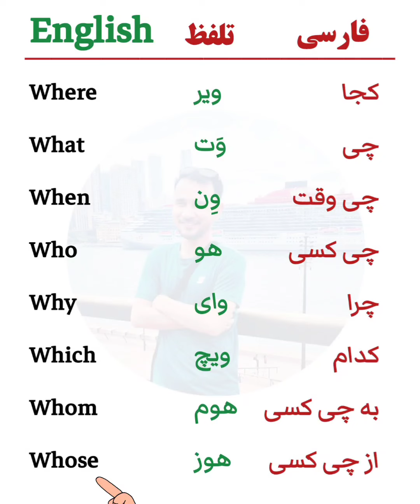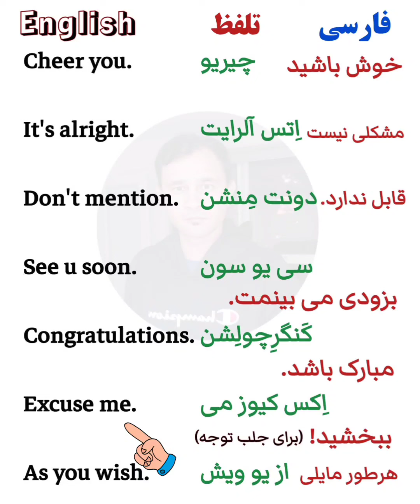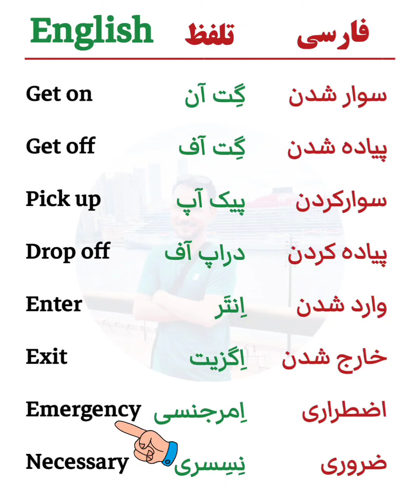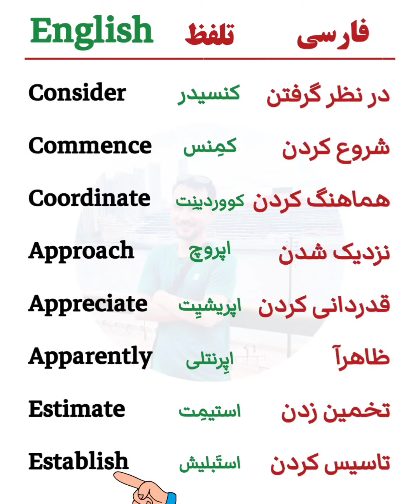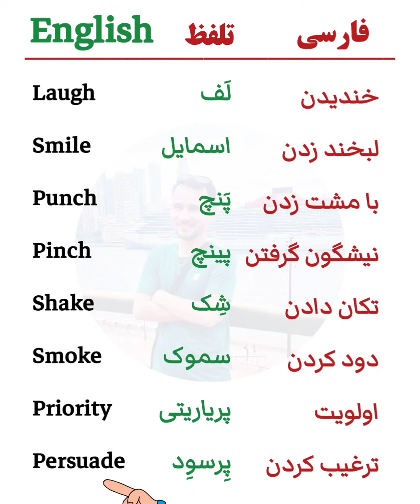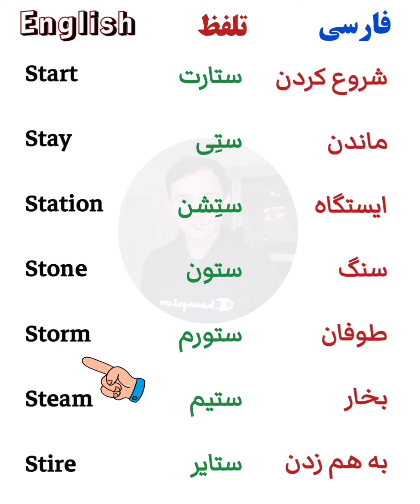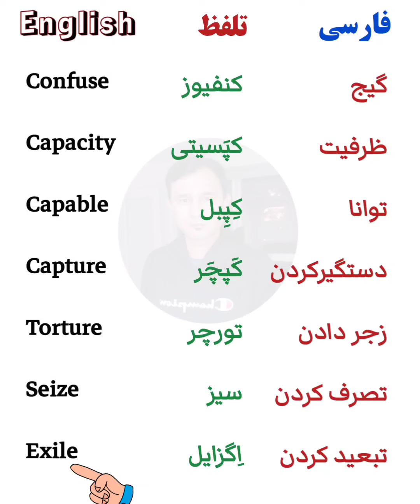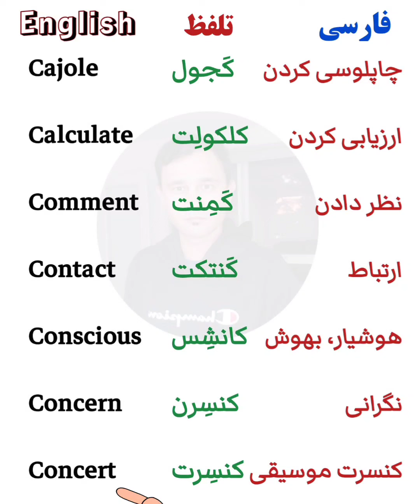این لغت ها (واژه) ها را صد در صد باید یاد بگیرید و در محاوره تان استفاده کنید. آموزش زبان انگلیسی ♥️